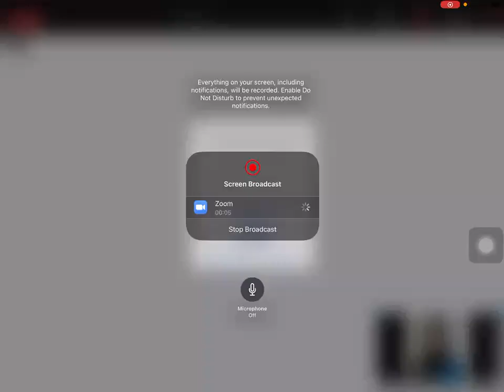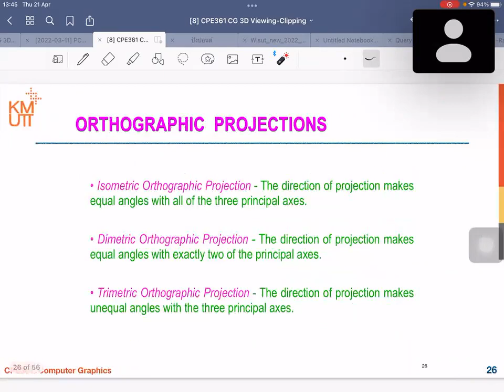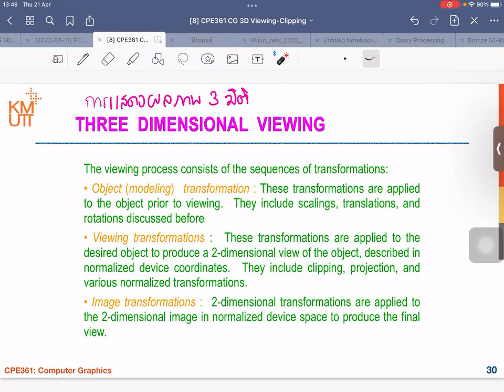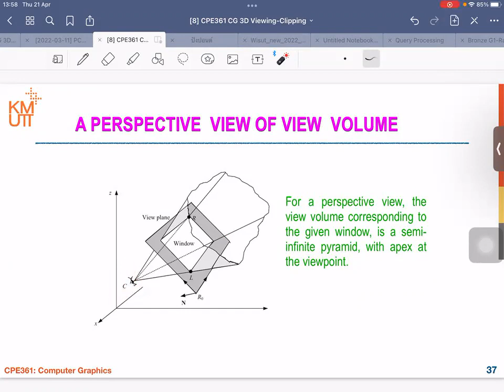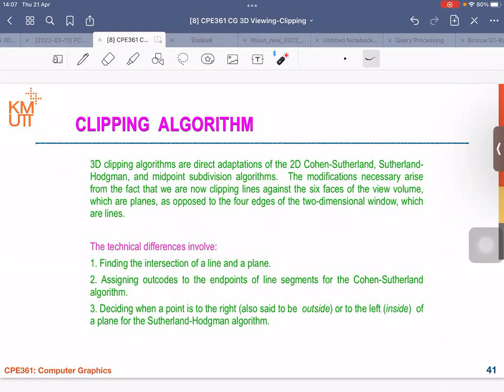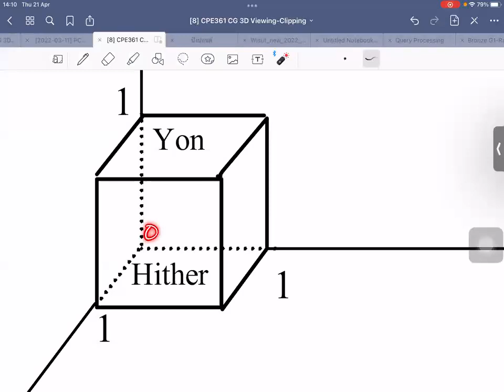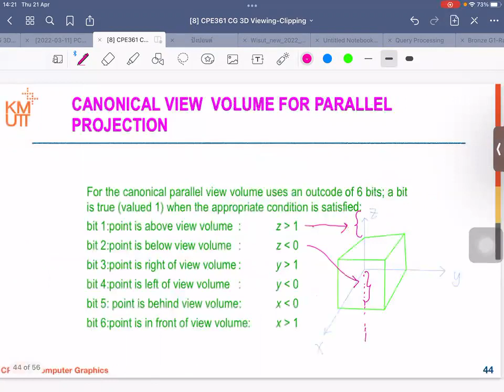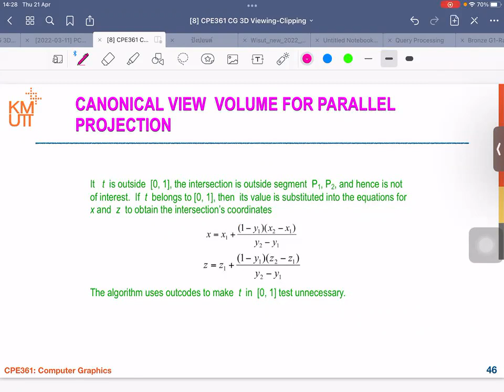CPE361 - CG 3D Viewing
CPE361 - CG 3D Viewing + Clipping (21/04/2022)